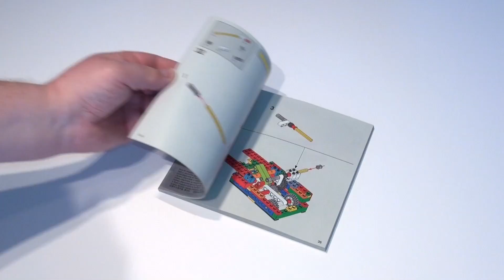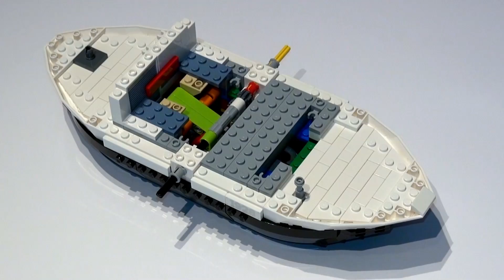LEGO IDEAS Steamboat Willie (21317) - Speed build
LEGO® IDEAS Steamboat Willie
751 Teile

Fans von Disneys Micky Maus werden das LEGO® Ideas „Steamboat Willie“ einfach lieben, das den 90. Geburtstag der
bekanntesten Cartoonfigur der Welt feiert. Micky Maus gab 1928 sein Leinwanddebüt in einem animierten
Schwarz-Weiß-Kurzfilm mit dem Namen „Steamboat Willie“. Dies war zudem der erste Disney-Film mit synchronisiertem
Ton. Diese LEGO Version der S.S. Willie verfügt über Dampfrohre, die sich rauf und runter bewegen, sowie über
Schaufelräder, die sich drehen, wenn das Boot angeschoben wird. Die Brücke des Bootes bietet Platz für eine Mini-
figur und weist anregende nautische Details auf wie das Steuerrad, einen Rettungsring und eine Glocke zum Zusammen-
bauen. An Deck gibt es einen funktionierenden Kran, mit dem du die „Kartoffelkiste“ an Bord heben kannst. Zudem
enthält dieses Set Minifiguren von Micky Maus und Minnie Maus, die jeweils über silberne Verzierungen verfügen,
und eine Papageienfigur...